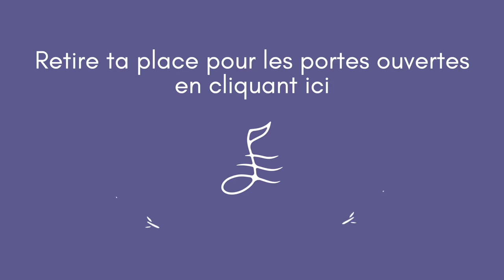Profs de chant : ce qui va changer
Dans la leçon du jour au format vidéo

* Comment tisser un lien de confiance indéfectible avec ton élève
* Pourquoi des élèves changent 2 ou 3 fois de profs de chant.
* Ce qui est en train d’arriver et qui va bouleverser l’activité du coaching dans quelques années

Si tu veux devenir Coach Vocal ou te perfectionner dans le coaching Vocal, j’organise des portes ouvertes en ligne jeudi 9 Juin à 18h30 ( invitation gratuite

Le résultat ?